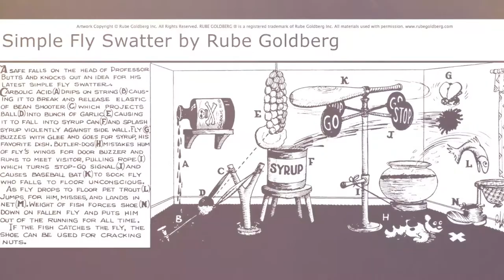CANCEREVOLUTION Teaser - Thomas Seyfried on Rube Goldberg and the Cancer Industry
This is an older clip - check out for the latest!

The cancer industry has become extremely complicated. Thomas Seyfried sums it all up in :30 seconds.